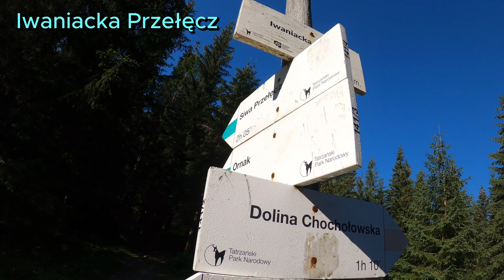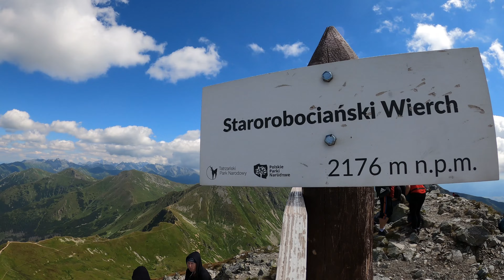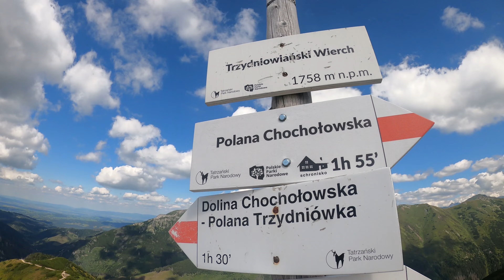Tatry Zachodnie, 11.08.2023 (Ornak, Bystra, Starorobociański Wierch) 4K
Dolina Kościeliska - Ornak - Błyszcz - Bystra - Starorobociański Wierch - Kończysty Wierch - Trzydniowiański Wierch - Dolina Chochołowska